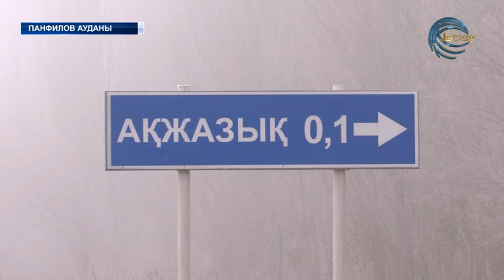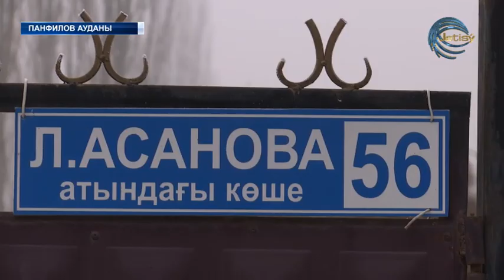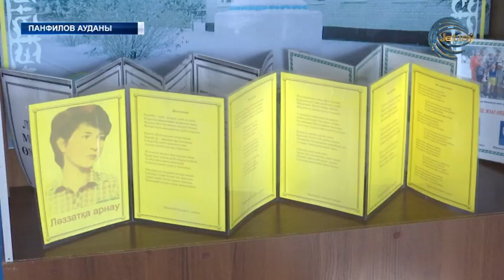Ер есімі ел есіңде!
16 жасар Ләззат Асанова 1986 жылғы Желтоқсан оқиғасында орталықтың билеп-төстеуіне наразылық білдіріп, жастардың рухын көтерген еді. Кейін тергеуге ілігіп, бір аптадан соң жұмбақ жағдайда қайтыс болды. Бүгінде бұл аудан Желтоқсан құрбандарының батылдығын мақтанышпен еске алады.